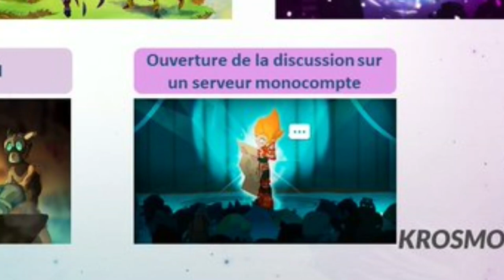💭5 Classes qui pourraient avoir du potentiel en MonoCompte/MonoPerso. - Wakfu (Vlog)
=== LA DESCRIPTION ===

Le staff à récemment annoncer lors de la dernière Krosmonote la possibilité d'une ouverture d'un serveur monocompte.

Et si...ce serveur ne disposais pas de système de Hero pour se rapprocher le plus possible d'une expérience monocompte à la Dofus?

Quel serait les classes les plus viable pour ce type de serveur? C'est le sujet de la vidéo d'aujourd'hui!

John Duet - Soda
Kansas Beach Patrol - 2011